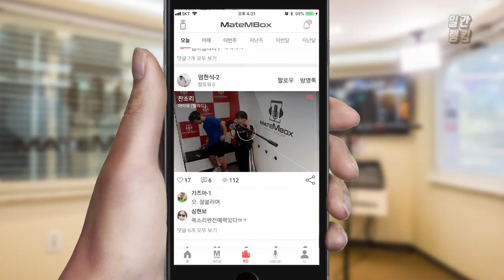메이트엠박스 일간 랭킹 순위 TOP4 2018년 8월 10일 [daliy ranking]